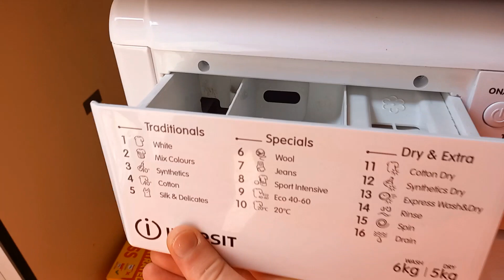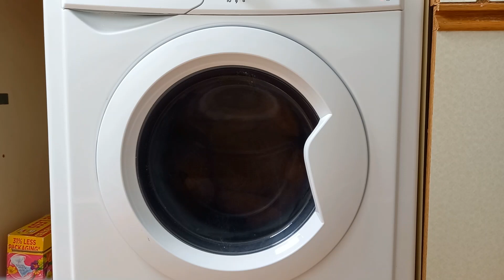Plush Crush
This live-action short film follows the summer romance between a lonely man and a teddy bear.